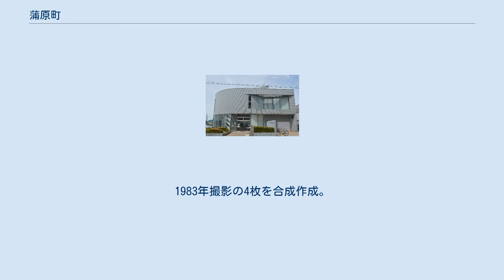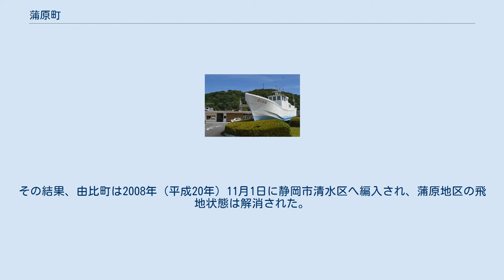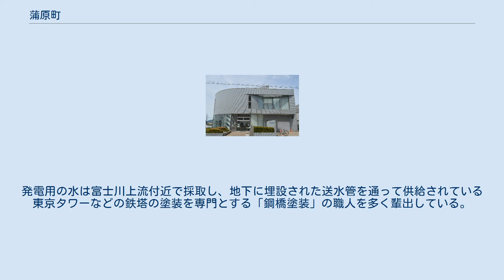蒲原町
蒲原町（かんばらちょう）は、かつて静岡県庵原郡に属していた町。
2006年（平成18年）3月31日、静岡市に編入合併され、清水区の一部となった。
 蒲原町中心部の空中写真。
1983年撮影の4枚を合成作成。
 静岡市や清水市の東側、富士市や富士川の西側に位置する町であり、南側は太平洋に面していた。
道路は国道1号・東名高速道路、鉄道は東海道本線と東海道新幹線がいずれも並行して町域を横断しており、東京と大阪を結ぶ交通の要衝だった。
 東海道五十三次・蒲原宿 江戸時代には東海道15番目の宿場町である蒲原宿が置かれていた。
 由比町・蒲原町・富士川町の庵原郡3町は、庵原郡合併問題等調査研究会を設けて合併交渉を行っていたが、富士川町の様相から合併特例法（旧法）の期限内の合併が無理と判断した。
2003年（平成15年）7月15日に正式に調査研究会を解散し、自治体合併については各町それぞれで独自路線を歩むことが確認された。
結果的に、由比町と蒲原町はそれぞれ静岡市と1市1町の合併法定協議会を設置してきたが、由比町は合併調印後の由比町議会の否決により、静岡市との合併が不成立となった。
蒲原町は、極めて異例の議員発議の結果を参考とするとした住民投票があり、住民投票では合併否決の結果が出たが、これと由比町の結果の双方を踏まえ、蒲原町議会は飛地としての静岡市との合併を決めた。
この結果、蒲原町は2006年（平成18年）3月31日に静岡市と合併した。
 その後、2007年（平成19年）4月22日の由比町長選挙では合併推進派の望月俊明が当選し、由比町議会でも合併賛成の議員が過半数となったことから、由比町は静岡市と合併協議を再開した。
その結果、由比町は2008年（平成20年）11月1日に静岡市清水区へ編入され、蒲原地区の飛地状態は解消された。
 日本軽金属・蒲原工場 水産業が盛んであり、その中でサクラエビの漁獲が盛んである。
それに伴い、缶詰工場・加工工場が集中している。
 富士川右岸の工業地帯を中心にし、自動車部品・アルミニウム関連製造会社・化学工業・工業用ゴムの製造会社が集中している。
その中で日本軽金属が富士川水系の柿元ダムと雨畑ダムの水力発電（自家発電）による電力を利用して、2014年3月まで日本で唯一のアルミニウム製錬を行っていた。
発電用の水は富士川上流付近で採取し、地下に埋設された送水管を通って供給されている 東京タワーなどの鉄塔の塗装を専門とする「鋼橋塗装」の職人を多く輩出している。
 蒲原町立図書館 新蒲原駅 高速道路 一般国道